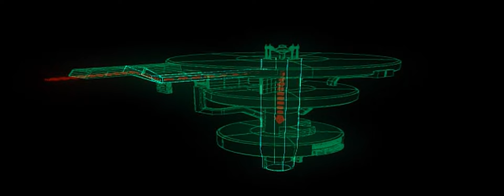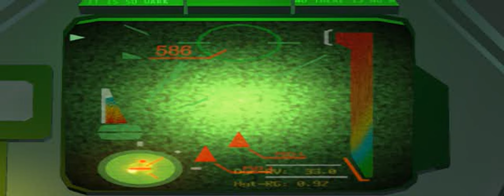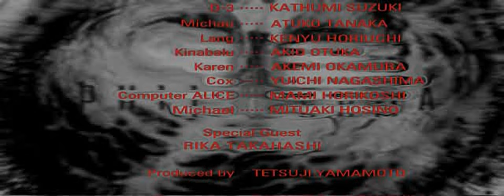Philosoma - all videos for the Playstation 1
00:00 -  OPEN.STR
04:37 -  COMING.STR
04:51 -  END.STR
05:54 -  EPI_ALC.STR
06:30 -  EPI_D3.STR
07:15 -  EPI_MCH.STR
07:59 -  MOVIE1.STR
08:05 -  MOVIE2.STR
08:14 -  PHASE10S.STR
08:17 -  PHASE11S.STR
08:21 -  PHASE12S.STR
08:24 -  PHASE13S.STR
08:36 -  PHASE14S.STR
08:59 -  PHASE1_S.STR
09:02 -  PHASE20S.STR
09:10 -  PHASE21S.STR
09:15 -  PHASE22S.STR
09:41 -  PHASE23S.STR
10:30 -  PHASE23T.STR
11:18 -  PHASE23U.STR
12:07 -  PHASE24S.STR
12:33 -  PHASE2_S.STR
13:13 -  PHASE30S.STR
13:18 -  PHASE31S.STR
13:30 -  PHASE32S.STR
13:57 -  PHASE3_S.STR
14:36 -  PHASE40S.STR
14:40 -  PHASE41S.STR
15:12 -  PHASE42S.STR
15:27 -  PHASE43S.STR
15:54 -  PHASE44S.STR
16:23 -  PHASE45S.STR
17:08 -  PHASE4_S.STR
17:43 -  SROLL.STR